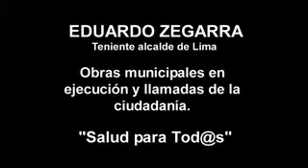Salud para Tod@s 14 - 03 Eduardo Zegarra Obras en ejecución municipales y llamadas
Salud para Tod@s 14 - 03 Eduardo Zegarra: Obras en ejecución municipales y llamadas de la ciudadanía